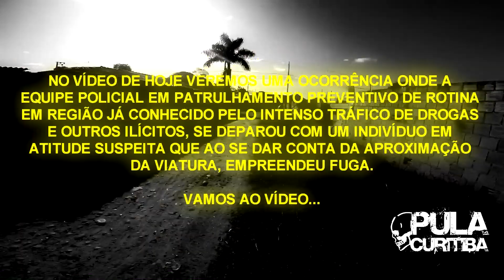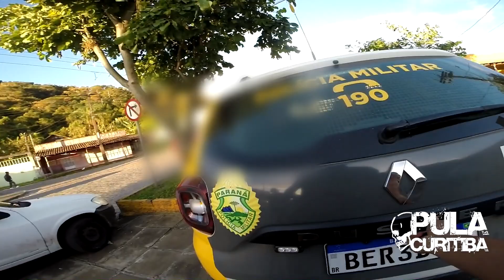VIU VIATURA POLICIAL SAIU CORRENDO | FLAGRANTE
▬▬▬▬▬▬▬▬ஜ۩۞۩ஜ▬▬▬▬▬▬▬▬▬
 ▓▓▓▒▒▒░░░   PULA curitiba   ░░░▒▒▒▓▓▓
▬▬▬▬▬▬▬▬ஜ۩۞۩ஜ▬▬▬▬▬▬▬▬▬

▶ Neste vídeo você vai assistir um pouco da rotina de ação 24 horas da Policia Militar do Paraná.
▶  O conteúdo deste vídeo tem por finalidade principal a questão educativa, motivacional e o entretenimento.
▶ A imagem e identidade de todos os envolvidos foram preservados, para garantir seus direitos constitucionais.
▶ Todo e qualquer conteúdo publicado no canal, NÃO tem o intuito de denegrir a imagem dos envolvidos e/ou disseminar e/ou enaltecer de algum modo a violência e desrespeito.

▶ Este não é um canal oficial da Polícia Militar do Estado do Paraná. 🚨

👍🏼DEIXE O LIXE E COMPARTILHE. ✅